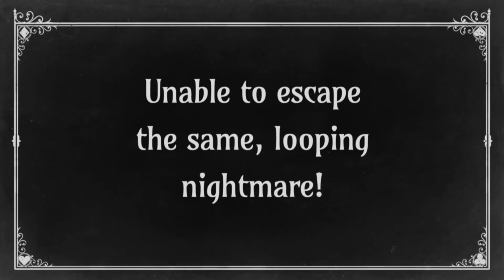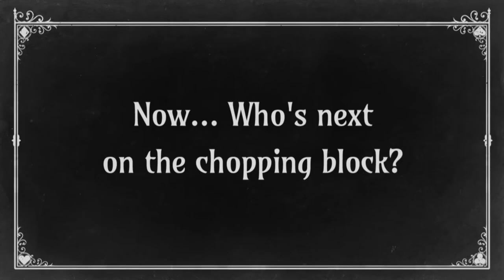The Sexy Brutale - Developed by Cavalier Game Studios and Tequila Works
The Verdict on OpNoobs.com:

The Sexy Brutale is a lush, deliciously dark game that’s part murder mystery, part puzzle-adventure.Taken individually, the components of the gameplay in The Sexy Brutale are not groundbreaking: time reversal, stealth, and puzzle-solving are fun, but not innovative, elements. How they’re combined in this game, however, is fresh and unusual. The fantastic art and flawless execution of the game make this one must-have for fans of the genre.